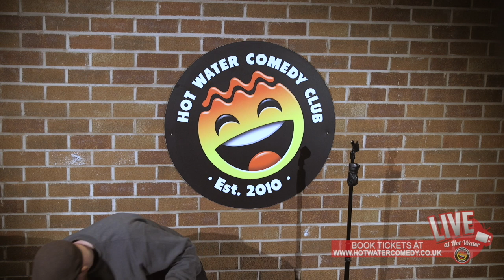Richie Bree | We Like To March In Ireland